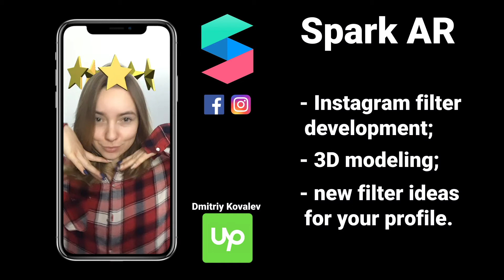Instagram Filter Spark AR - dimka koval